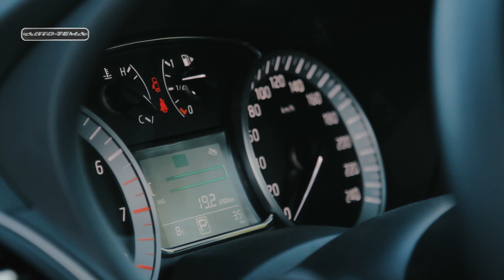new Nissan Sentra 2015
Знакомимся с Ниссан Сентра 2015
/ комплектация "Elegance Plus Connect",  X-Tronic CVT, 1.6л 117л.с./